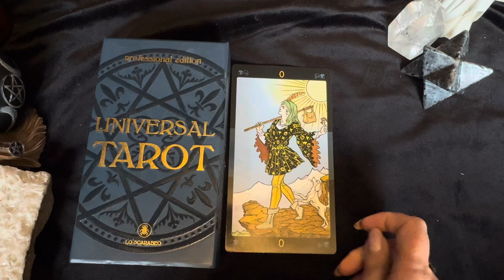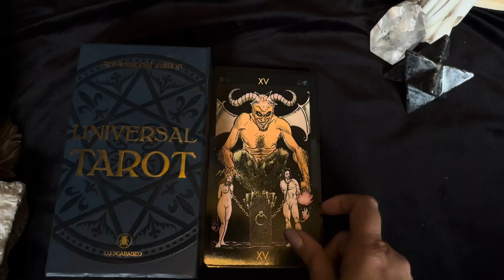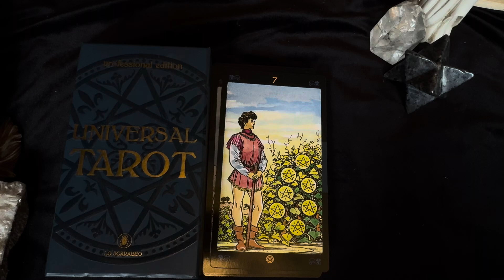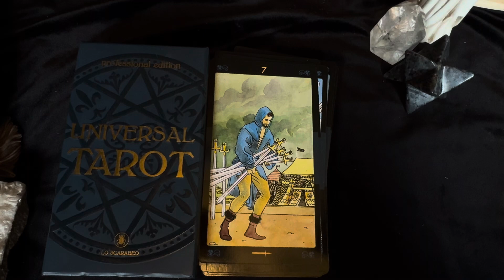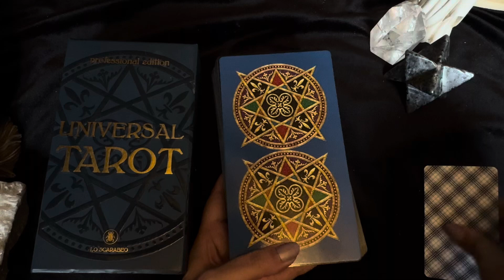Universal Tarot professional edition- The huge cards - Roberto De Angelis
Looking for the perfect tarot deck? Behold the **Universal Tarot** in its stunning new edition! This enhanced version takes you on a mystical journey through the incredible artwork of Roberto De Angelis. Each card is a masterpiece waiting to speak to your soul… if you’re ready to listen, of course.

Printed in **large format** on **high-quality cardstock** with a flawless **finish**, these cards are built to last through many readings, shufflings, and perhaps a few cosmic revelations. With 78 beautifully illustrated cards, each measuring a generous **100x182mm**, this deck gives you a deeper look into the mysteries of the universe – all wrapped in a **sturdy box** for safekeeping.

🔮 **Attributes:**
- **Style**: Classic Universal Tarot reimagined with detailed illustrations and modern clarity.
- **Size**: Large cards, 100x182mm, for a more immersive reading experience.
- **Material**: Premium, durable cardstock with a smooth, luxurious finish.
- **Publisher**: Lo Scarabeo
- **Artist**: Roberto De Angelis, known for his refined and timeless tarot illustrations.
- **Theme**: Traditional Rider-Waite symbolism with a fresh, universal appeal.
- **Symbols and Imagery**: Rich in iconic imagery that speaks to both the novice and the experienced reader.
- **Guidebook**: Multilingual instructions included for easy reference.
- **Box/Packaging**: Comes in a sturdy, elegant box to protect your deck and elevate your collection.
- **Print Quality**: Vibrant colors and sharp details make each card a work of art.
- **Card Back Design**: reversible
- **Reader Level**: Ideal for beginners to advanced tarot practitioners.
- **Special Features**: Multilingual edition, combining accessibility with classic appeal.
- **Nudity**: Contains tasteful, artistic nudity as seen in traditional tarot imagery.
- **Cultural/Historical Context**: Rooted in the rich tradition of the Rider-Waite tarot, with a contemporary twist.

Whether you’re a tarot collector, a seasoned reader, or just love stunning art, this deck is sure to impress.

**Step Into the Magic of Tarot with Me | NordicTarot** 🌙✨

Welcome to my corner of the universe, where tarot and oracle cards come alive through mesmerizing visuals and enchanting music. Here, you won’t find opinions or chatter – just the cards speaking their truth, accompanied by melodies that flow with their energy. Each video is a journey, inviting you to explore the beauty and magic within every card, from the familiar to the rare and extraordinary.

Whether you're a tarot reader, collector, or someone who appreciates the art and mystery of the cards, I invite you to join me on this path of discovery.

🔮 **Why You Should Watch**:
- Immerse yourself in stunning tarot and oracle decks from around the world.
- Let the cards and music transport you – no talking, just pure experience.
- Perfect for tarot enthusiasts, art lovers, and those seeking calm and inspiration.

✨ **Have a Deck You Want Featured?**
If you're a creator, artist, or publisher who would like your deck featured on my channel, or want to send me your deck for review, feel free to reach out via email.

New decks from around the world are waiting to reveal their secrets.